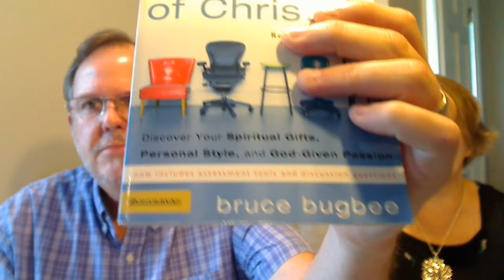We Stand Together in Spiritual Battle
Part 6 of 6 Why we need the Church

New study:  What you do best in the Body of Christ.